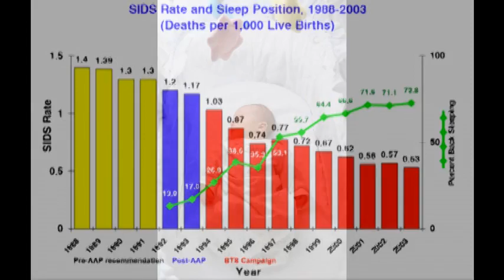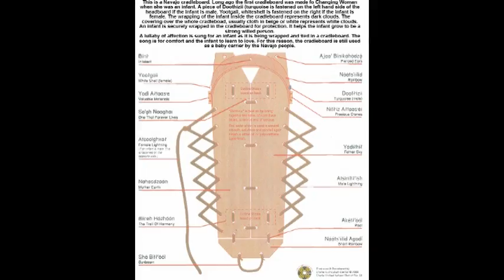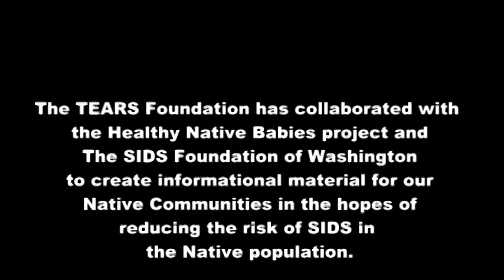Sheri Blumberg - The TEARS foundation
This story describes how using traditional cradleboards can reduce infant mortality, as well as provide additional benefits to mothers and babies.